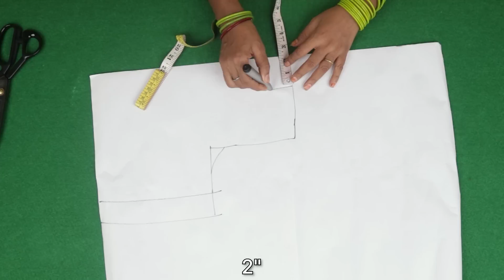ब्लाउज कटिंग के लिए यह सीखना जरूरी है Blouse Paper Cutting in Hindi | Simple Blouse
Today in this Tutorial You Learn Blouse Cutting for Beginners in Hindi of Paper Blouse Cutting that How to Make Blouse in Very Easy and Simple Step by Step with Full Tutorial on Sada Blouse.
If have You any Question Related to this Blouse Tutorial then Comment below this Simple & Easy Method Cutting of Belt Blouse.I am Reply as Soon as Possible with Answer of Question Asked by You on Cutting for Teera Blouse.
So Friends I am See You in Our New Coming Tutorial Like this Perfect Blouse SimpleBlouse​​ BlouseCutting​ BlouseTutorial​​​

About me :-
Tailoring in Hindi is a Youtube Channel, Where You will find Sewing and Art Videos in Hindi :)